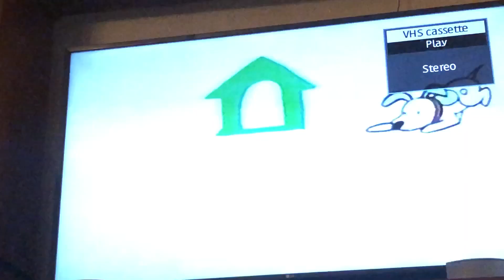Family Home Entertainment Logo 1998-2005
Token from Baby Mozart 1998 VHS.